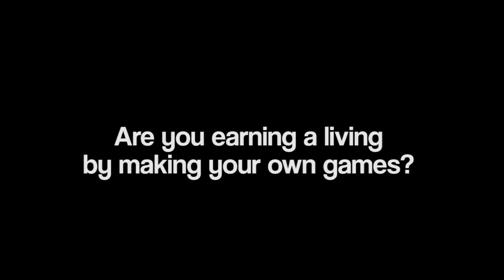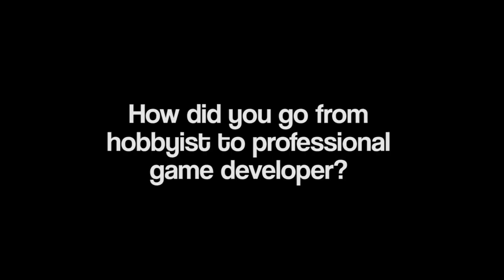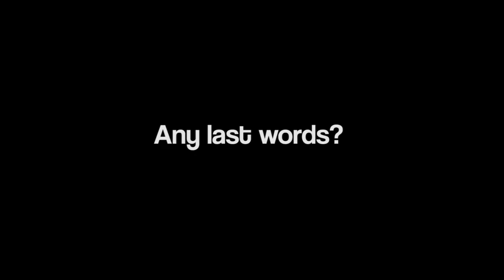Game Developer Interview - Does Not Commute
Speaking with Henrik from Mediocre about his game Does Not Commute. He tells us about being a full time Indie game developer, some of the obstacles he overcame, his development process and lots more.

Download Does Not Commute on the Apple App Store or Google Play Store.